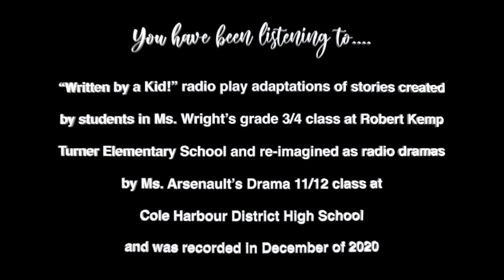Written by a Kid! by Cole Harbour District High School | Student Production Showcase | DramaFest